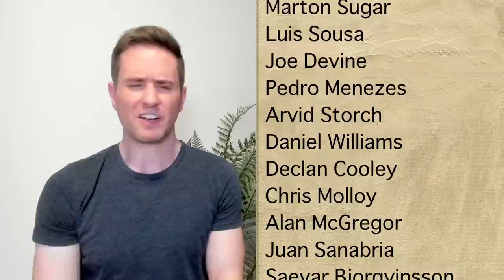ONLY ONE Whisky for LIFE | CHALLENGE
So I've been tasked by Mr. @JeffWhisky to come up with a single whisky that I would happily drink forever. Really tough one.

And as it's a challenge, I'd like to pass it on to @thewhiskyenthusiast to see what he does with it. Cheers!